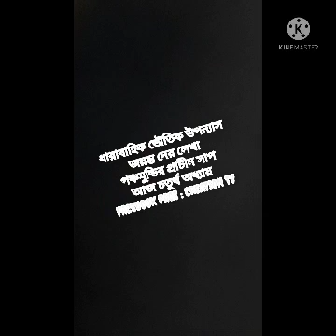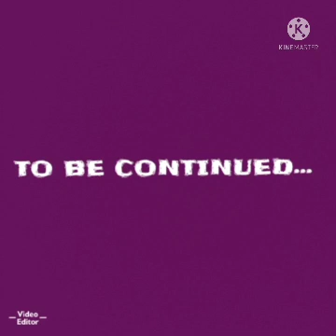ধারাবাহিক ভৌতিক উপন্যাস,704- পঞ্চমুন্ডির প্রাচীন সাপ, আজ চতুর্থ অধ্যায়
সুখী গৃহকোন (মে,21)
লিখেছেন - জয়ন্ত দে